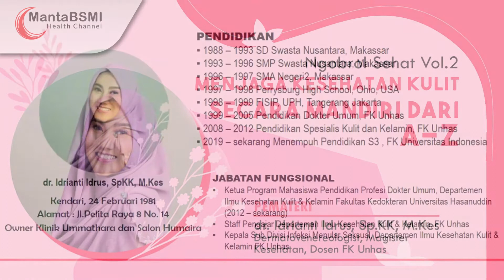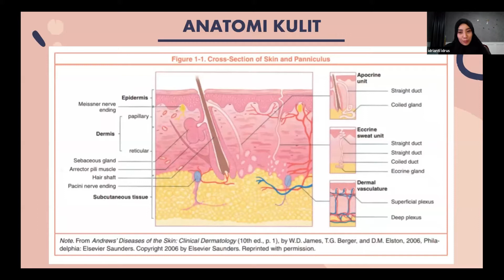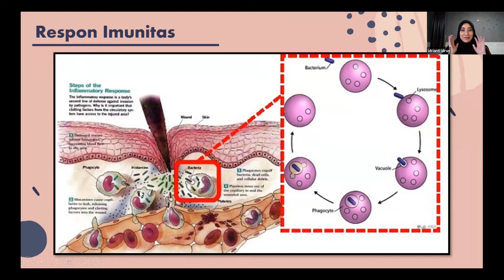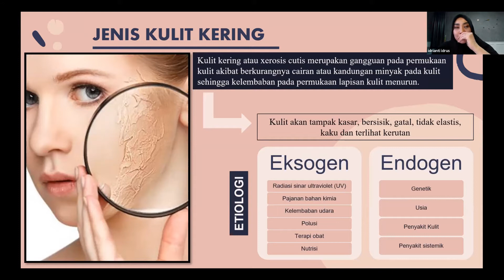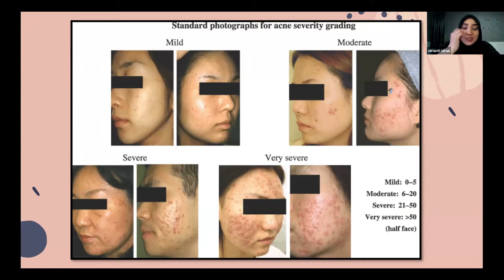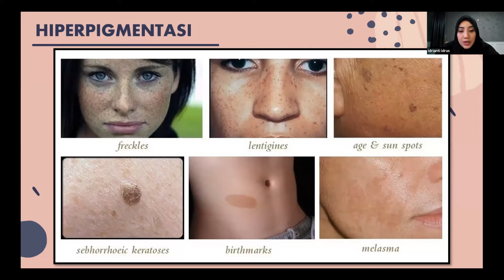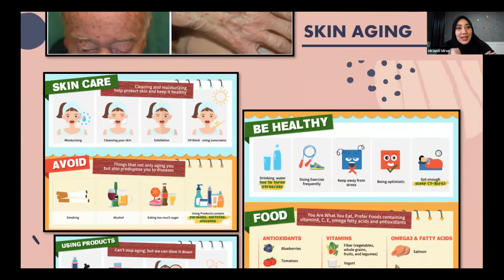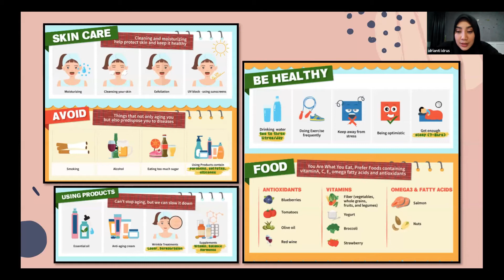Menjaga Kesehatan Kulit Secara Mandiri - Semua bisa cantik meski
Narasumber : dr. Idrianti Idrus, Sp.KK., M.Kes
Dosen Fakultas Kedokteran Universitas Hasanuddin, Makassar
Dokter Spesialis Kulit & Kelamin